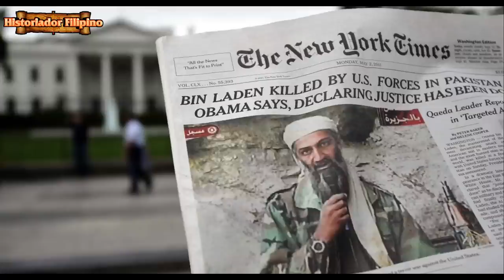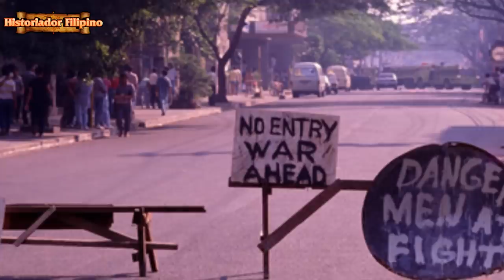GRINGO HONASAN LABAN SA PAMAHALAAN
Historiador Filipino#People Power#Gringo#Kudeta - Alamin kung paano sana muntikan ng mapaalis sa pwesto ang nooy presidente Corazon Aquino noong 1989